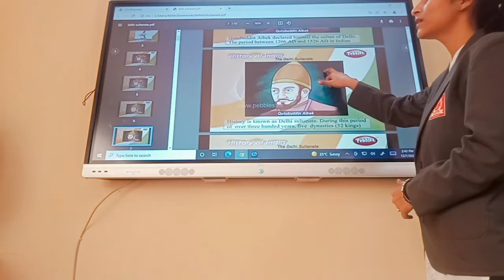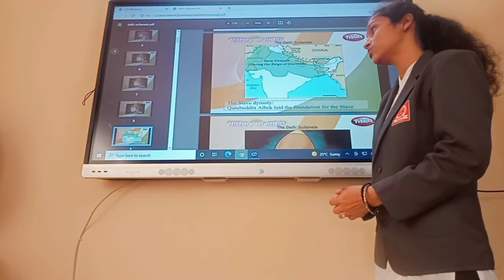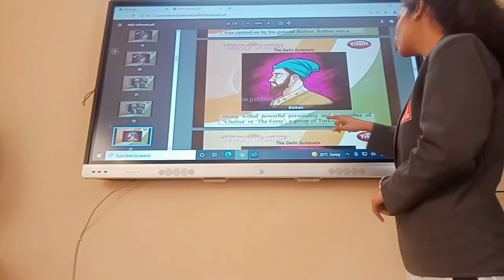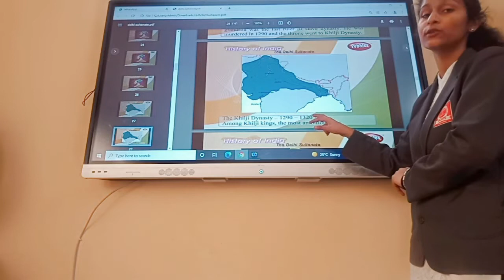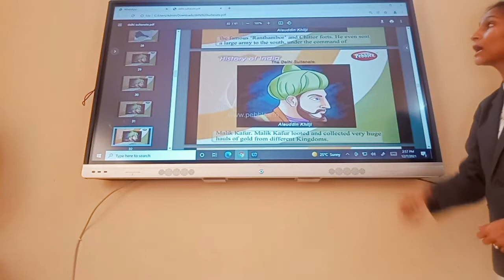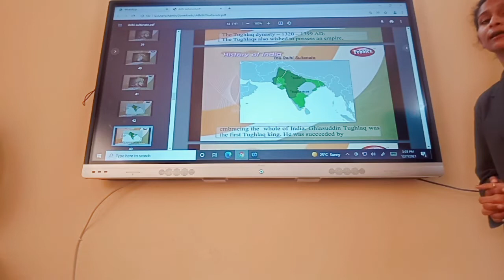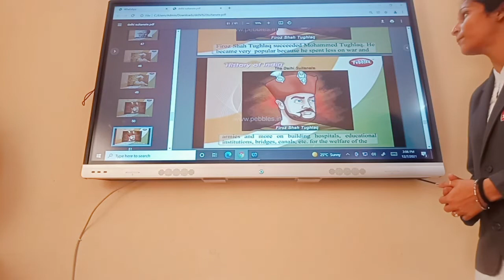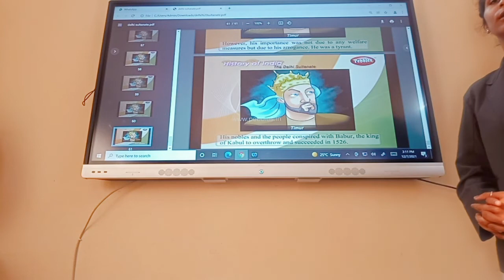Class 7 Delhi sultanate explained by Anamika Dwivedi